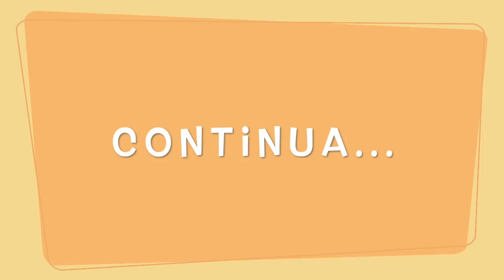A FILHA PERDIDA - A VIDA NA RUA - WEBSÉRIE CAPÍTULO 2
Depois de 8 anos Maria continua procurando sua filha Maya que vive nas ruas com o mentiroso Luiz.